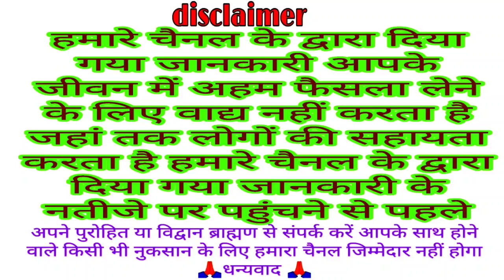कामिका एकादशी की कथा पारण समय 4 अगस्त 2021 kamika ekadashi vrat katha " today ekadashi Katha kahani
IFSC CODE
BARB0RAMDEL
NAME
M N0
श्रावण मास " कामिका एकादशी " कामदा एकादशी " 3 या 4 अगस्त 2021 व्रत पूजा शुभ मुहूर्त महत्व
ekadashi
kamada ekadashi August 2021

Kamika Ekadashi Vrat Katha
 कामिका एकादशी व्रत कथा
 Ekadashi
 Kamika Katha
 Kamika Ekadashi katha
Kamika Ekadashi 2021
Kamika Ekadashi 2021 vrat vidhi
 ekadashi katha today
ekadashi ki kahani
Kamika Ekadashi importance
Kamika Ekadashi story
 Kamika Ekadashi vrat vidhi
 Kamika Ekadashi story in hindi
Kamika Ekadashi vrat katha in hindi
 Kamika story in hindi
 Kamika Ekadashi parana time
 kamika ekadashi significance
 Kamika Ekadashi ki kahani
 Kamika vrat ki katha
kamika ekadashi August 2021
Ekadashi kab hai
Kamika Ekadashi 2021
Kamika Ekadashi kab hai
ekadashi
एकादशी
ekadashi kab hai
ekadashi vrat
ekadashi kab ki hai
kamika ekadashi 2021
sawan ki ekadashi kab hai
ekadashi
kamada ekadashi
sawan ekadashi 2021
sawan maas ki ekadashi
sawan maas ki ekadashi kab hai
shravan maas ki ekadashi
sawan Maas ekadashi vrat katha
Devshayani ekadashi ki katha
August 2021 ekadashi ki katha
Ekadashi vrat katha
August 2021 ekadashi Katha
kamda ekadashi ki kahani
kamika ekadashi banner editing
Kahani Dev Saini ekadashi vrat ki
Aaj ki katha
kamada ekadashi vrat katha
kamada ekadashi Katha
Aaj ke vrat ki katha
Devshayani ekadashi date time 2021
Ekadashi kab hai august 2021
Dev Saini ekadashi Parana samay 2021
Ashada Shukla ekadashi kab hai 2021
ekadashi vrat katha
ekadashi
dev saini ekadashi
dev saini ekadashi kab hai
hari
july ekadashi 2021
Shravan  maas ki krishna paksh ki ekadashi
ekadashi vrat kab hai
August 2021 ekadashi
देवशयनी एकादशी
Devshayani ekadashi July 2021
Hari shayani ekadashi July 2021
Padma ekadashi July 2021
Ekadashi ke din kya na Karen
aini ekadashi 2021
aaj ki ekadashi ki kahani
ekadashi katha
ekadashi
ekadashi nirjala vrat
ekadashi ki katha
ekadashi ka palan kab hai
ekadashi bhajan
 nirjala ekadashi vrat
nirjala ekadashi 2021
ekadashi vrat
ekadashi kya Karen na Karen
2021 ekadashi
nirjala ekadashi
ekadashi upay
ekadashi mein kya Karen
ekadashi vrat mein kya Na Karen
kamika ekadashi 2021
kamika ekadashi vrat
kamika ekadashi kab ki hai
nirjala ekadashi ki kahani
nirjala ekadashi
2021 mein kab hai kamika ekadashi ki katha
  ekadashi
Pandav ekadashi
 August 2021 ekadashi
ekadashi vrat Katha June 2021
sawan Krishna paksh ekadashi vrat katha
sawan Krishna paksha gyaras vrat katha
July 2021 gyaras vrat katha
July 2021 gyaras ki kahani
story
ekadashi katha in Hindi
Katha kahani
ekadashi Katha
gyaras Katha
ekadashi ki Katha 4 August 2021
August 2021 ekadashi vrat katha
varuthini ekadashi ki Katha 2021
kamika ekadashi vrat niyam
kamika ekadashi Din kya Karen
hamla ki ekadashi
 2021
ekadashi Katha
shatila ekadashi
ekadashi
vrat katha
caterpillar ekadashi
ekadashi
2021 August ekadashi
2021 ekadashi vrat katha
ekadashi vrat
ekadashi
ekadashi katha
katha today
Ekadashi vrat
Ekadashi
Ekadashi kab hai
ekadashi 2021
ekadashi ka vrat kab hai
ekadashi 2020 ekadashi vrat vidhi
ekadashi ka vrat
vrat Puja
Katha
VK mishra present vrat katha
vk mishra